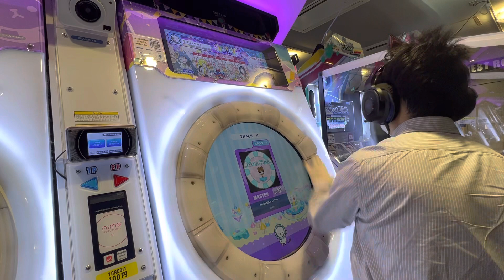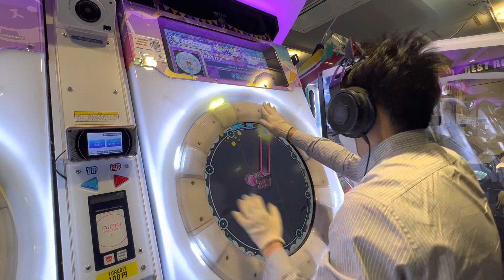【maimaiでらっくすFESTiVAL】 maimaiでらっくす maimai GIGO町田 2023/01/13